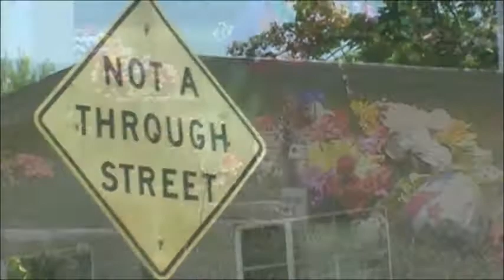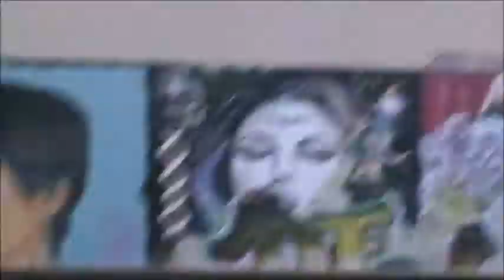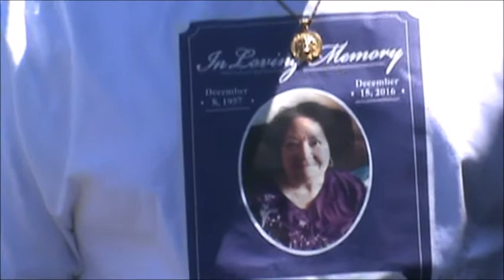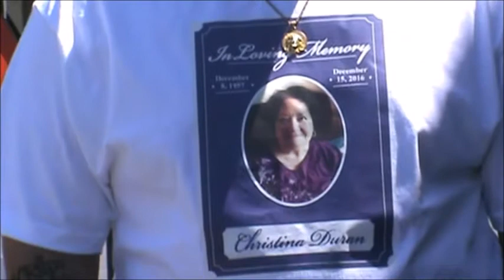Senoe - Before It's Too Late (Prod. AntBeatz)